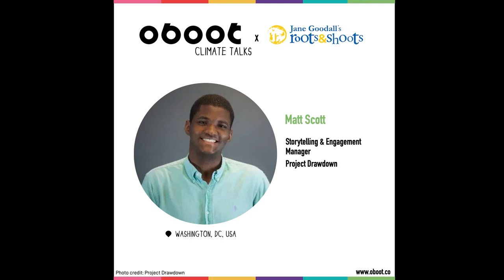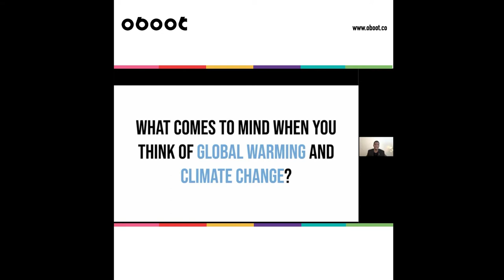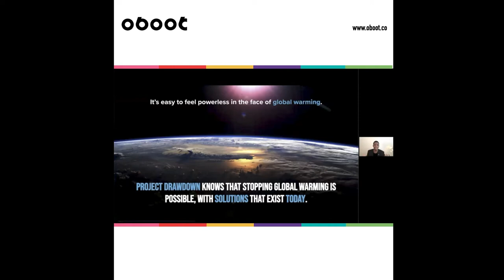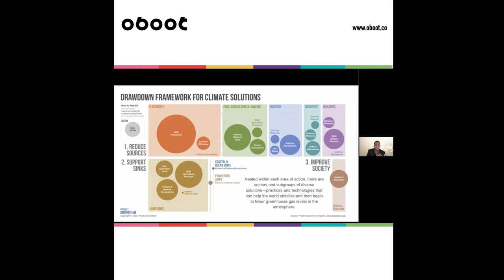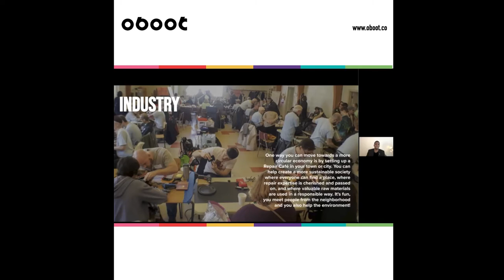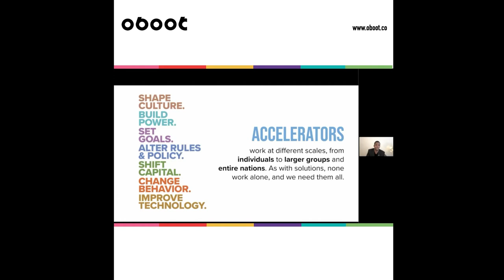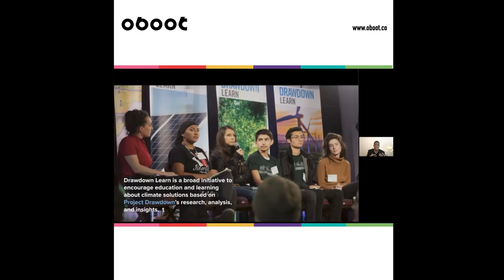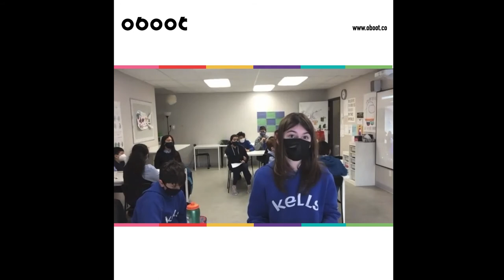Oboot Climate Talks with Matt Scott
As part of Jane Goodall's Roots & Shoots program, Kais (12) and his friends from Grade 6 and 7 at Kells Academy in Montreal interviewed Matt Scott who is based in Washington DC in the United States.

Matt is the storytelling and engagement manager at Project Drawdown, the World's Leading Resource for Climate Solutions.

His work links to several Sustainable Development Goals especially to GOAL 13: Climate Action.